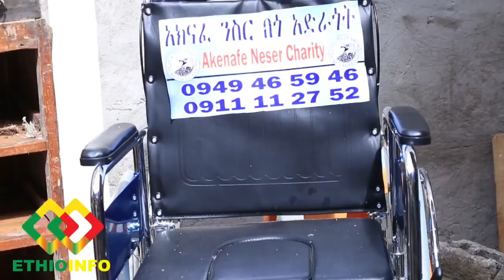Ethiopia እረጂም እድሜ ለማማ ዝናሽ አስቂኝና ጣፋጭ ወግም አላቸው | Emama Zinash | Artist Genet Nigatu.